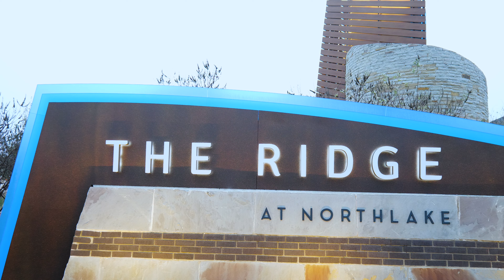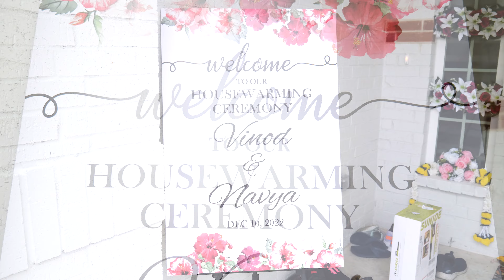Navya Vinod Gruhapravesham|Housewarming|NorthLake TX|PPC PIX|CERMONY|USA|TEXAS|4k